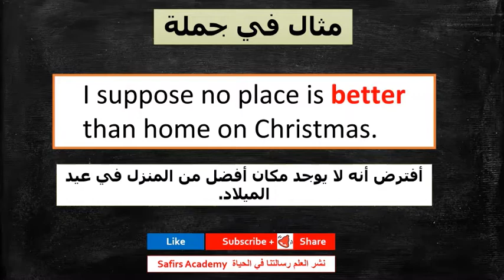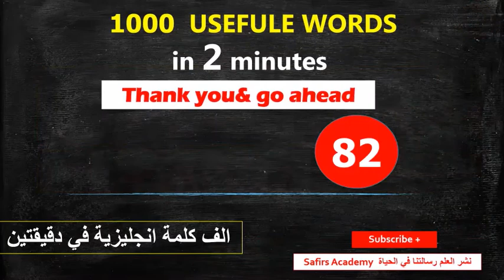اهم 1000 كلمة انجليزية في دقيقتين شرح كيفية استخدامها في جمل و المرادفات safirs academy 81 better